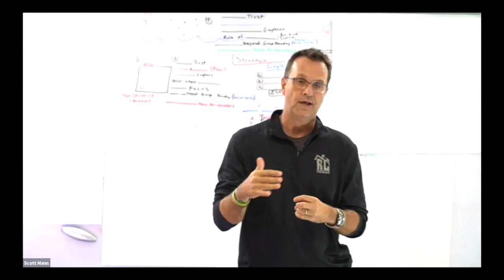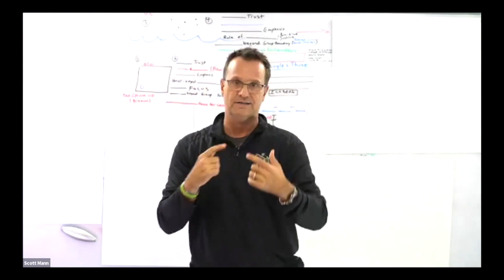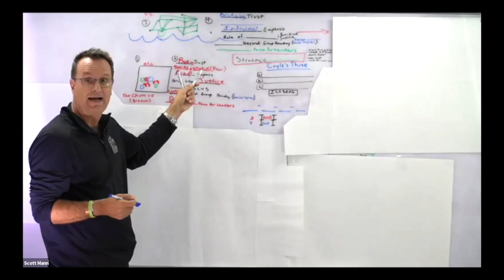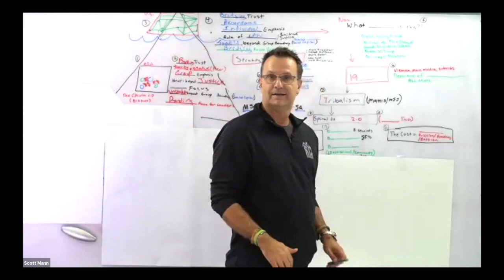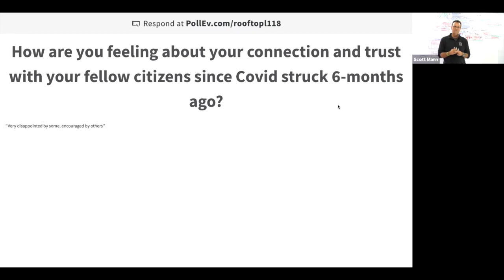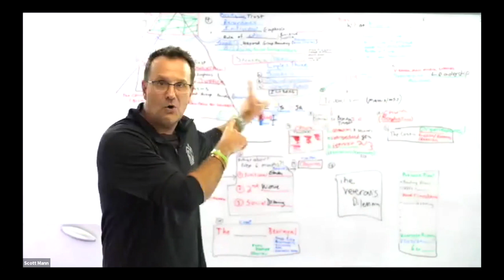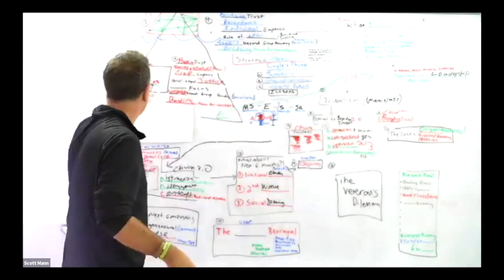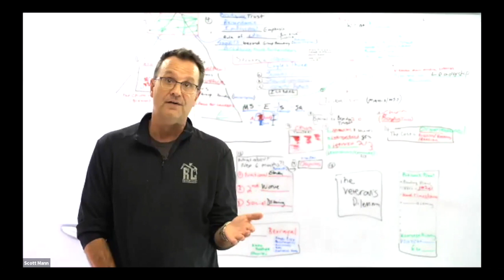Leading Through the Churn Webinar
These last six months have been unprecedented, but the churn in the next six months is going to pose more challenges to us than at any other point in our history as human beings. Regardless of your discipline, regardless of your party, regardless of what you believe, we're going to face more challenges and more obstacles than ever.

The churn is a combination of distraction, disengagement, and distrust. When these three things combine, it creates caustic corrosion in the environments we need to lead.

In this Rooftop Leadership webinar, I'm going to give you insight into how to think about the human terrain, how to think about the churn, and show you how the churn shows up...whether it's in tribal Afghanistan or tribal America.

How we orient to our operational environment in the next six months will determine how we either lead through it or get sucked into the churn ourselves.

I’ll see you on the Rooftop…

Scott

Join Our Rooftop Tribe!